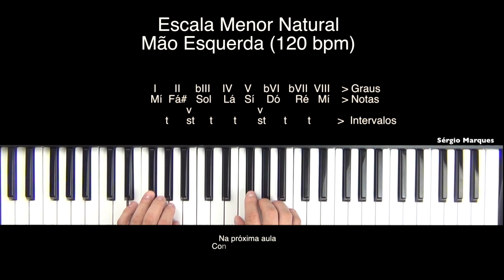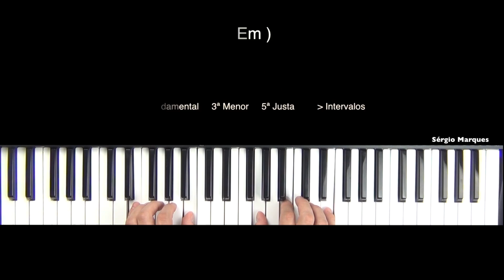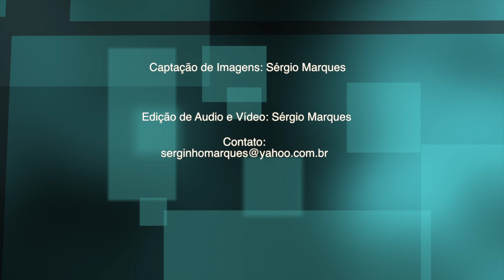Teclado Aula 7 - Escala de Mí menor e Tríade de Em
Bem Vindo ao Canal "HARMONIA e CANTO". Meu nome é Sérgio Marques e eu dou aulas aqui em Curitiba capital do Paraná.
Aqui no canal "Harmonia e Canto" você encontrará vídeo aulas de "Harmonia Vocal" de "Teclado" de "Violão" e "Kits Vocais" completos para corais ou grupos vocais.

Na seção playlists você encontra nosso conteúdo organizado por assuntos pra você achar os vídeos de seu interesse.

Increva-se no nosso canal e fique por dentro das novidades, curta a nossa página no face e encontre mais materiais no nosso blog.  Bons estudos.